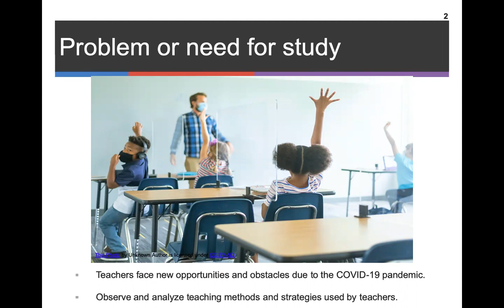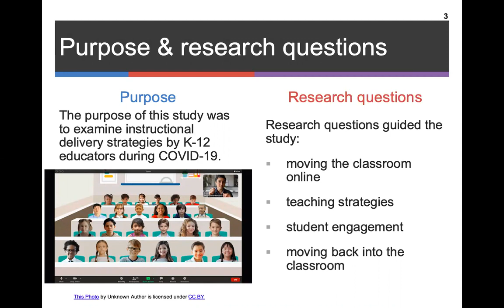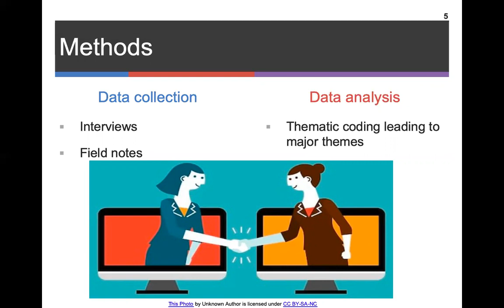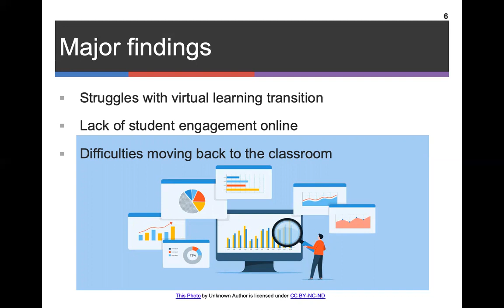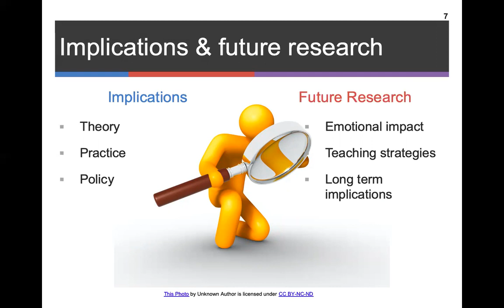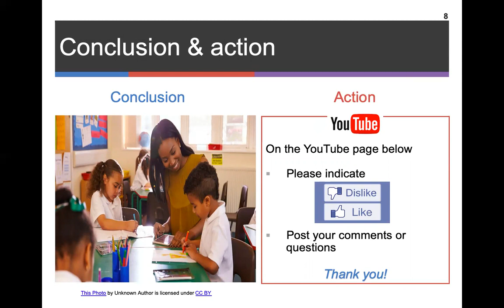Instructional Delivery Methods of K-12 Educators During COVID-19 by Lauren Hernandez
Teachers faced challenges and developed strategies and methods during the COVID-19 pandemic. The purpose of this study was to examine instructional delivery strategies by K-12 educators during COVID-19. Major findings included virtual transition challenges, teaching strategies and student engagement, classroom transition challenges, and virtual instruction methods and platforms. These findings offer implications for teachers, students, parents, and school administration in how to improve these challenges for teachers and provide resources to equip teachers with the resources and support they need.